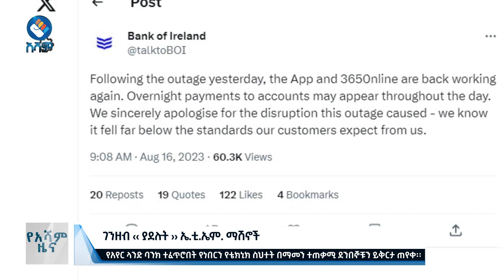ገንዘብ ‹‹ ያደሉት ›› ኤ.ቲ.ኤም. ማሽኖች#asham_tv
ገንዘብ ‹‹ ያደሉት ›› ኤ.ቲ.ኤም. ማሽኖች